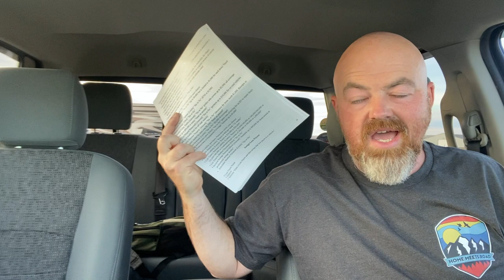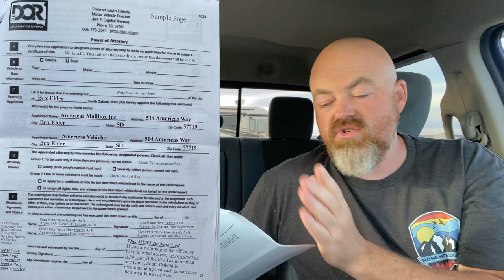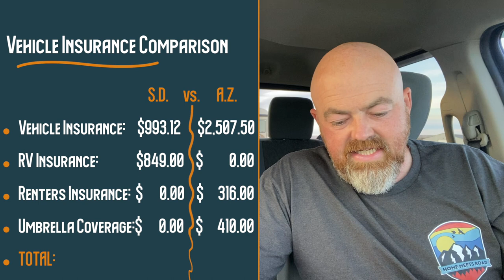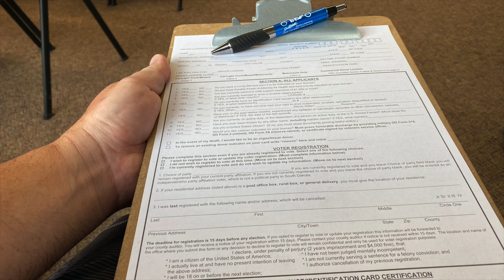Cost of Domicile in South Dakota: Americas Mailbox, Registration, Insurance, Licenses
Cost of Changing Residency to 'Domicile' in South Dakota

ℹ️About this video:
Here is the cost of us changing domicile to South Dakota and how much we are saving compared to our previous state, Arizona.

Time Stamps:
Start:                               0:00
Why South Dakota?:     1:09
Americas Mailbox:       4:40
Vehicle Registration:    6:51
Vehicle Insurance:      10:41
S.D. vs. A.Z. Costs:     13:42
Drivers License:           15:54
Total Cost:                    19:41
Yearly Savings for us: 20:40

We share our experiences and what works for us but we always recommend doing your own research before any decisions!